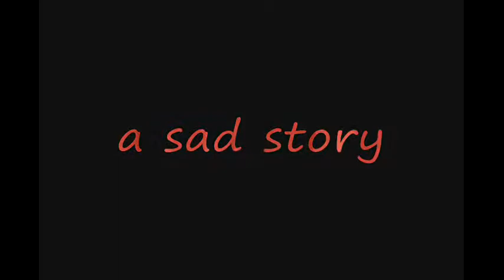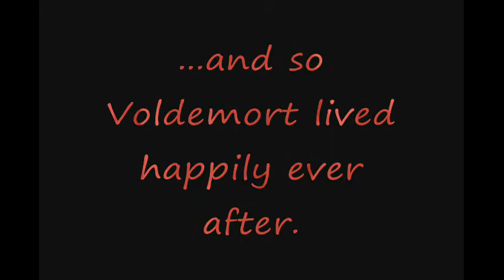Sims 3 The Best Friends Island Paradise 30 Series